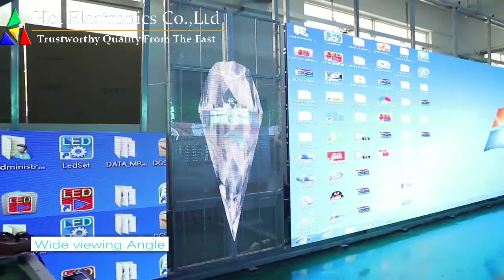Indoor Curtain transparent led display adjustable brightness 1200cd~4500cd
Standard cabinet size :1000mm*500mm
There is not outter cables to avoid Electric shock hazard.